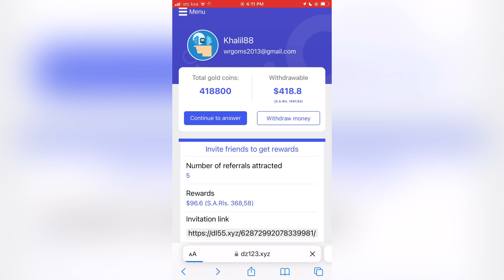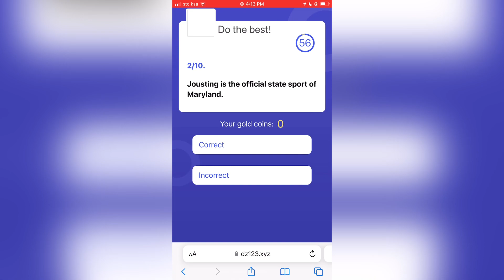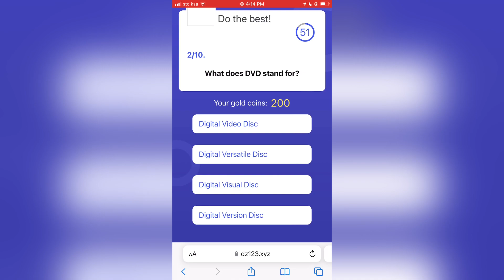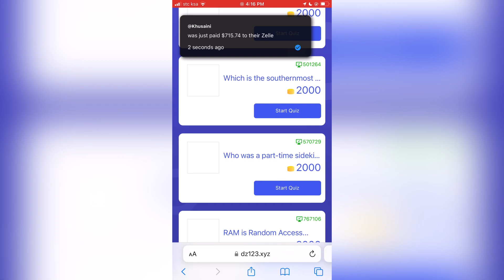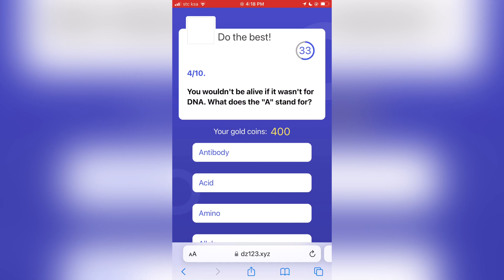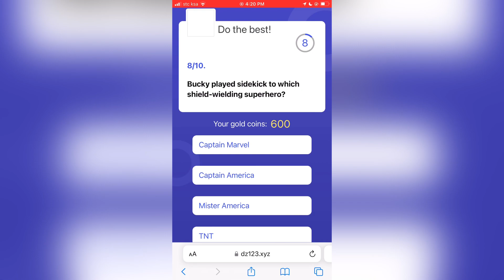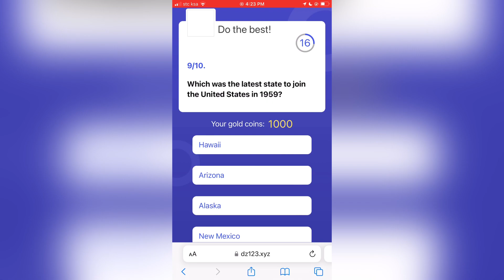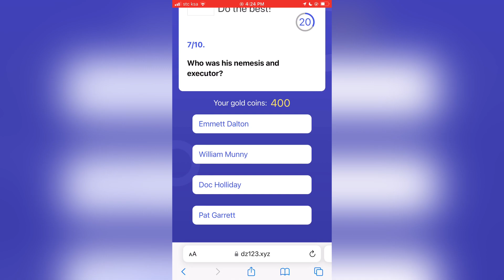I just familiar some